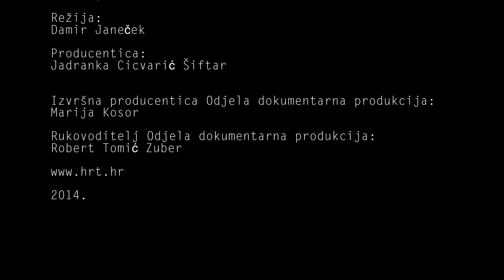One Breath Documentary (Goran Colak) by Damir Janecek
Short documentary about life and training of most decorated pool freediver in the history of sport. At the time of filmmaking, summer of 2014. Goran Colak had 10 gold medals from pool World Championships with addition of 8 World records CMAS(5) and AIDA(3) combined. More recent info about the athlete can be found on Wikipedia.